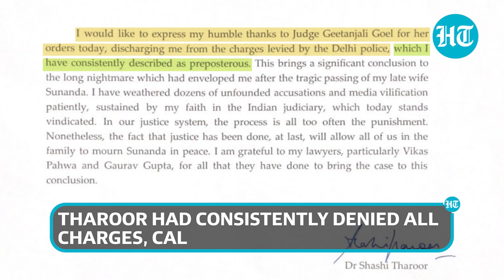'Years of Torture': Shashi Tharoor after being discharged in Sunanda Pushkar death case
A Delhi court on Wednesday discharged senior Congress leader Shashi Tharoor in a case related to his wife Sunanda Pushkar's death in a luxury hotel. Special Judge Geetanjali Goel pronounced the order in a virtual hearing. After the order was pronounced, Tharoor, who had joined the proceedings, thanked the judge and said “it was an absolute torture for last seven-and-a-half year” and that the order was “a great relief”. “In our justice system, the process is all too often the punishment. Nevertheless, the fact that justice has been done, at last, will allow all of us in the family to mourn Sunanda in peace,” Tharoor said in the statement released on Twitter.